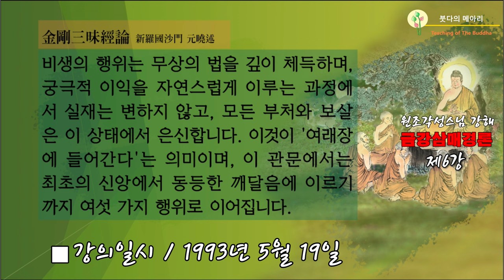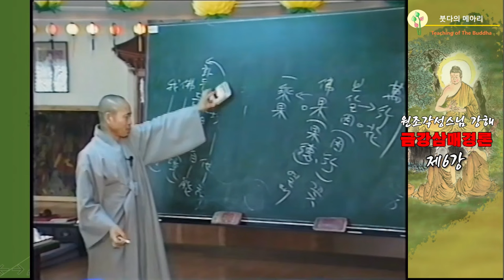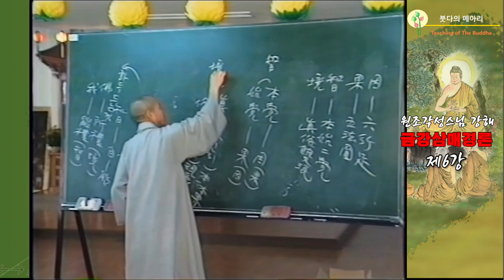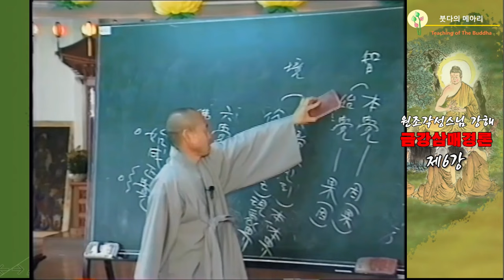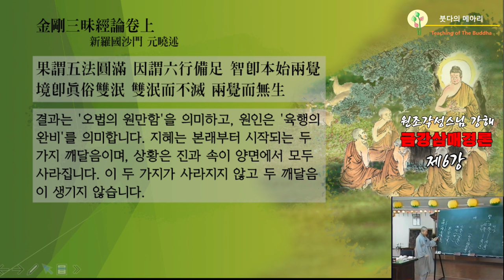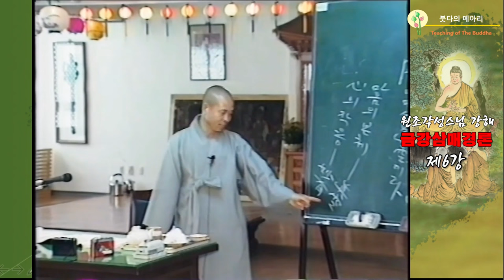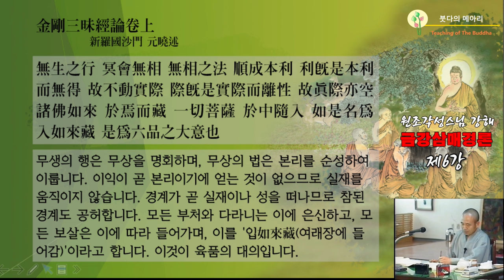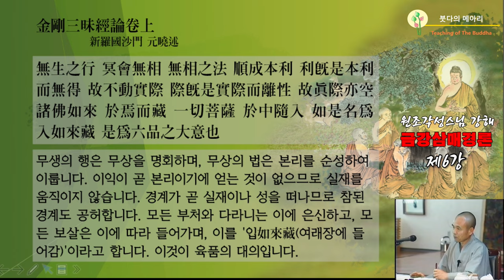각성스님 강해_원효대사 금강삼매경론 제6강 / 단일한 맛의 관행이 이 경의 교리적 핵심입니다.